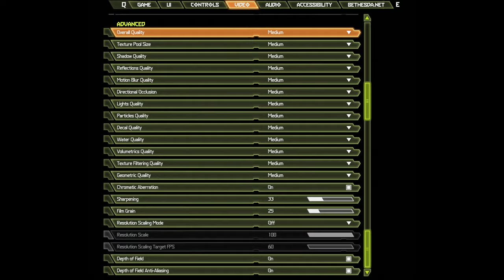🎮 NVIDIA GeForce GTX 1650 Max-Q - DOOM Eternal gameplay benchmarks (1080p)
📈 Average: Low - 81 fps [0:04]; Medium - 74 fps [2:53];

💻 Test Configuration:
• 16 GB RAM
• External Monitor

✅ LaptopMedia.com